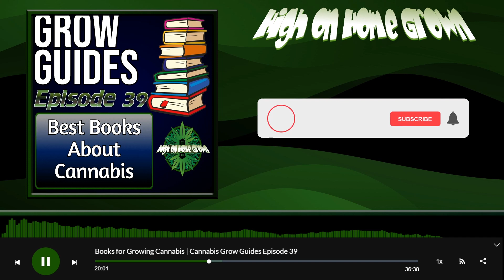Best Books for Cannabis Growers | Grow Guides Episode 39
Books for growing cannabis is the topic for this episode of our cannabis podcast. In this episode we talk all about books to buy to learn to grow cannabis. These are books we as panel members own and would recommend to everyone who listens to the show. We talk about Jorge Cervantes new book, Ed Rosenthal's new book, and the "Teaming With" series from Jeff Lowenfels.

Thank you for downloading and listening to our cannabis podcast! I hope you have enjoyed this episode.

Also, if you have any questions about this episode, or anything else related to your grow, you can find help over at the cannabis growing forum at Percys Grow Room! We hope to see you there.
It is hard work being a cannabis related Youtube channel, the algorithms do not treat us nicely and we rely on you guys, our listeners to help our channel grow.

You can also download hundreds of previous episodes of our cannabis podcast from your favorite podcast network 100% free!! Just search for High on Home Grown, or click these links:

You can also find us on all major social networks, and of course, on the cannabis forum at Percy's Grow Room!
Thanks again for watching this episode of our cannabis podcast! Again, help the show grow by sharing it with your friends, or on social media. We appreciate every single share! Stay high, stay safe!